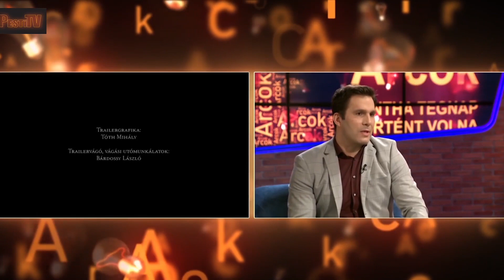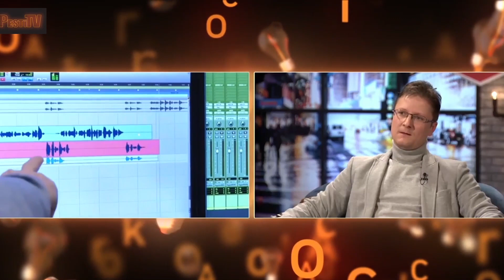Köő Artúr a Pesti TV-ben A pozsonyi csatáról: A legnagyobb siker, hogy az üzenet átment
A pozsonyi csata című animációs film sikere elvitathatatlan. Ami arra is rámutat, hogy van igény arra, hogy felülbíráljuk az elmúlt évtizedek történetírását és történelemoktatását: a nagyrészt a vesztes csatáinkra fókuszáló kényszeres figyelmet. Így foglalta össze A pozsonyi csata című animációs filmmel kapcsolatos tapasztalatokat Köő Artúr, a Magyarságkutató Intézet (MKI) munkatársa a Pesti TV műsorában.